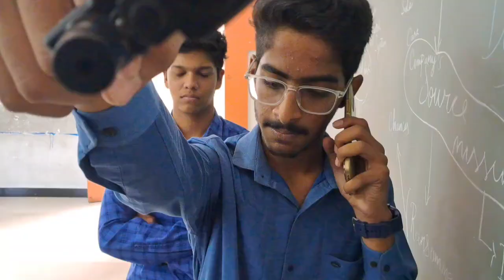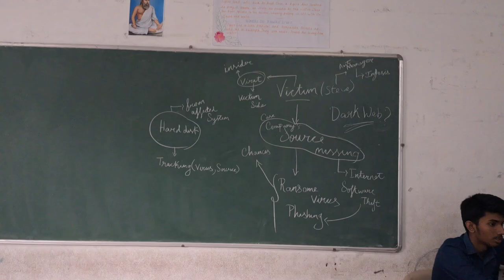VICTIM - Behind the scenes | Bloopers 🎥